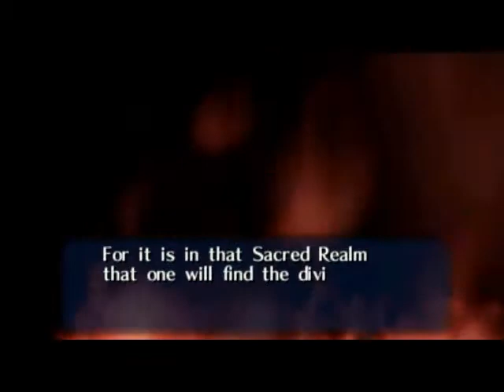Master Quest - Part 04 - Normalcy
Things seem to be normal elsewhere in Hyrule.